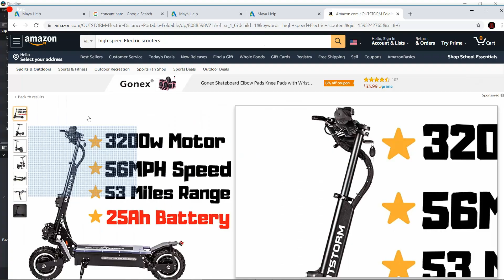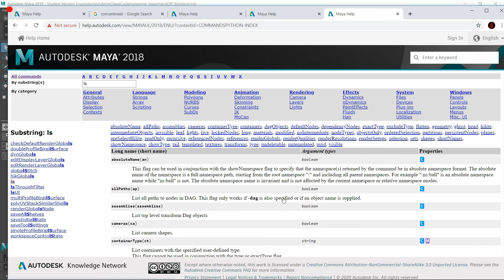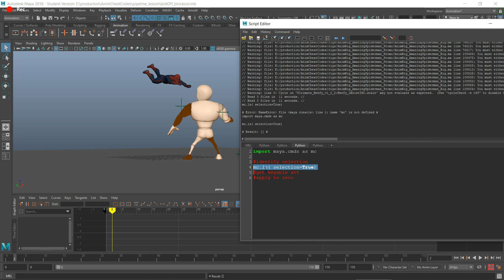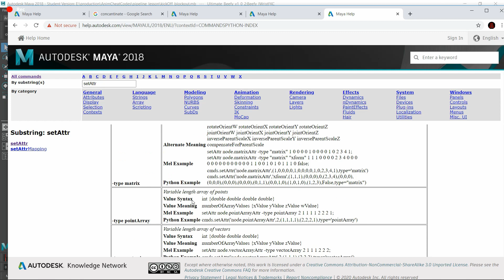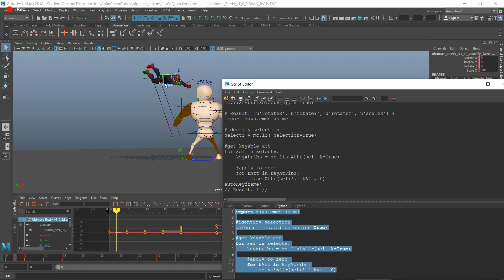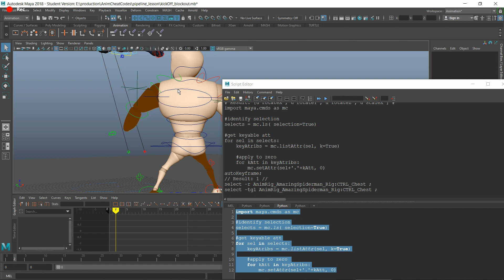Improve your pipeline by adding scripting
Goes over basics of python scripting in Maya
Intro to Maya API and reference doc
Intro to Variables, Loops, Arrays
Overall tutorial on script to zero channels

rigs:
Big Beefy Rig
Spiderman rig from kielfiggins

Fare Use Ref:
-Ultimate Typing Champ
-No Country for Oldmen Maramax
-DragTimes
-Ford Model A King Rose Archives